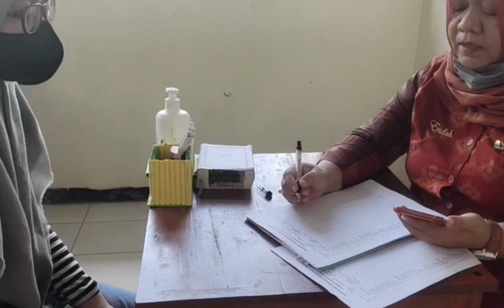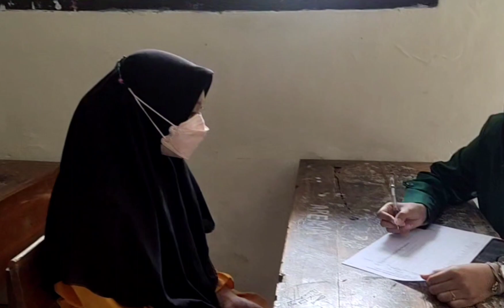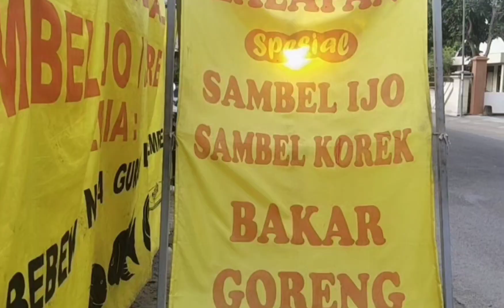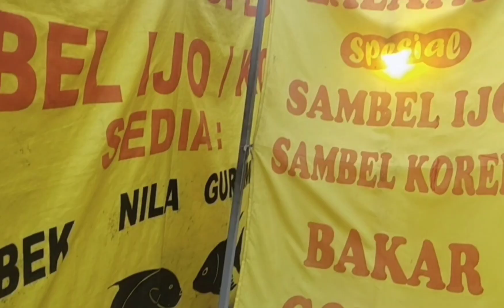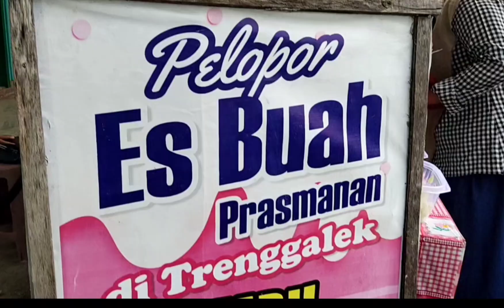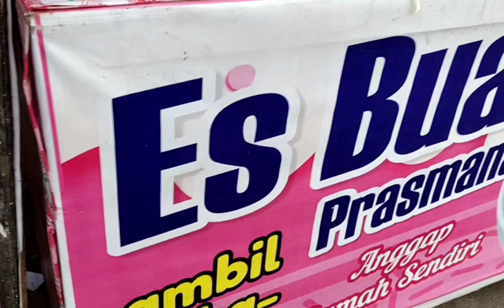Menyimak hafalan surat pendek kelas VIII D , ada banyak makanan,minuman cepat saji di Gandusari .